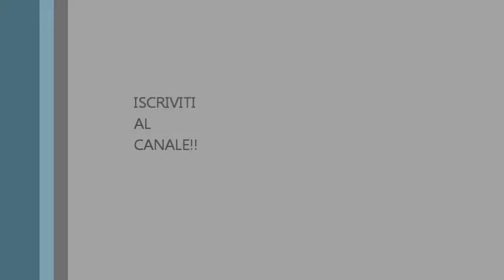Le Louvre Festivalbar 1983 Diana Est Cover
Festivalbar 1983 Le Louvre Diana Est Omaggio Live
Alessio.Del.Freo..omaggia..una.delle.sue.artiste.preferite.degli.
anni.80.Per.farlo.sceglie.Le.Louvre.
Karaoke.con.testo.

La.storia.di.Diana.Est.
Entrò nel mondo discografico grazie allo zio, Mario Lavezzi; la sua prima apparizione televisiva è precedente al debutto discografico e risale al 1981, all'età di 17 anni, come corista per Ivan Cattaneo nel programma musicale Mister Fantasy in onda su Rai Uno.

La carriera artistica fu abbastanza breve. Nel 1982 viene messa sotto contratto dalla Dischi Ricordi, e grazie all'importante contributo di Enrico Ruggeri, autore dei testi dei 45 giri Tenax e Le Louvre (musiche di Stefano Previsti), Diana Est ottiene un successo praticamente immediato.

Il nome Diana era stato scelto in onore della dea romana della caccia, mentre Est ricorda il verbo latino "è". Dotata di una voce non particolarmente memorabile, Diana aveva un aspetto androgino, caratterizzato da un abbigliamento che ricordava nelle prime apparizioni televisive l'antico peplo.

I produttori creano per lei un personaggio sospeso tra l'antichità classica e il futuro prossimo, con alcuni (superficiali) accenni all'estetica new wave. Le immagini di copertina dei primi due singoli la ritraggono in un sofisticato stile, a metà strada fra la new wave e l'antichità classica. Nel terzo ed ultimo singolo si può notare un drastico cambio di immagine.

Partecipa nel 1982 a Premiatissima e, l'anno successivo, al Festivalbar 1983 con Le Louvre, classificandosi al secondo posto della squadra verde, quella dei giovani, dietro a Scialpi; sempre nel 1983 partecipa ad Azzurro 1983 con lo stesso brano.

L'anno successivo ritorna al Festivalbar 1984 con Diamanti, e con lo stesso brano è anche in gara ad Azzurro 1984 nella Squadra Ananas, capitanata dal Gruppo Italiano.

Tenax è un inno alla notte. Tenax sfoggia qualche verso in lingua latina, probabilmente parafrasato da Terenzio[1]: "Sed modo senectus morbus est… carmen vitae immoderatae hic est". La discoteca fiorentina Tenax non ha niente a che vedere con questa canzone, il cui nome è probabilmente dovuto invece ad una nota marca di brillantina per capelli dell'epoca.

Le Louvre si ispira ad un mondo immaginario e sofisticato in cui i dipinti escono dai musei per portare la cultura nella moderna e depressa civiltà "delle banalità".

Marmo di città è una riflessione sul trascorrere del tempo in un dialogo immaginario con una scultura antica esposta all'aperto.

Diamanti parla di un suicidio, tragico epilogo di una turbolenta storia d'amore clandestina.

I testi scorrevoli e originali testimoniano la veloce maturazione artistica di Ruggeri che di lì a poco avrebbe iniziato la sua fortunata carriera come cantautore.

Diana Est, dopo aver inciso il terzo ed ultimo singolo nel 1984, Diamanti (autori: Oscar Avogadro per il testo e Gian Piero Ameli per la musica) / Pekino (autori: Avogadro per il testo e Ameli e Matteo Fasolino per la musica), scompare dalle scene musicali.

Scaduto il contratto quinquennale con la Dischi Ricordi, decide di chiudere definitivamente la sua esperienza musicale, giudicando l'ambiente del mondo dello spettacolo e la carriera di cantante non adatti a lei.

Il suo ritiro improvviso unito alla totale riluttanza nel tempo ad apparire dal vivo o come ospite a programmi televisivi o radiofonici, ne hanno alimentato la fama e il mito fino ad oggi. Un verso del ritornello di Tenax «forse è già mattino e non lo so» è impresso sul muro della nota discoteca Cocoricò, nel corridoio che dalla piramide porta alle altre sale.

Nell'unica intervista fatta da Diana Est dopo il suo ritiro dalle scene, rilasciata a Radio Popolare il 24 gennaio del 2004, la cantante ha espresso giudizi molto negativi sull'ambiente musicale italiano dell'epoca.

Nel 2012 Ivan Cattaneo le ha reso omaggio, incidendo Tenax nel suo album di cover 80 e basta!.

Il 30 agosto 2013, dopo anni di silenzio, si è esibita sul palco dell'80 Festival a Mareno di Piave (TV).

Oggi Diana Est vive in provincia di Milano, dove svolge la professione di antiquaria, è sposata e ha due figli.